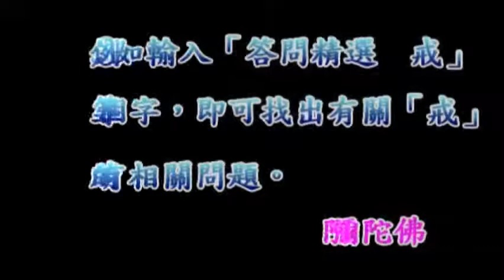淨空老法師佛學答問精選：尋找過世的亡人靈魂，是否只要在任何一道都可以找到？